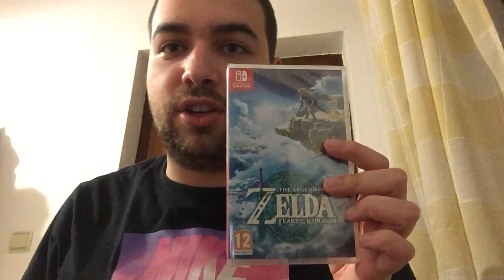Legend of Zelda Tears of Kingdom + PlayStation 5(late 25th Birthday gifts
I know i was month late for this one but i finaly got my hands on not only Tears of The Kingdom but also PS5 i just can’t Wait to play it in new home

Also shoutout to Sonicphantom 47, Deadskullable, Sam Dufrane and other members of Defeatubers community